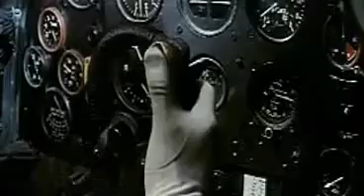Luftschlacht um England - Trailer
folgt noch...